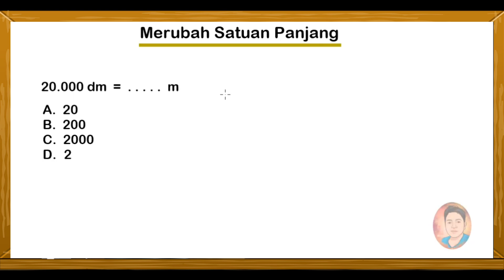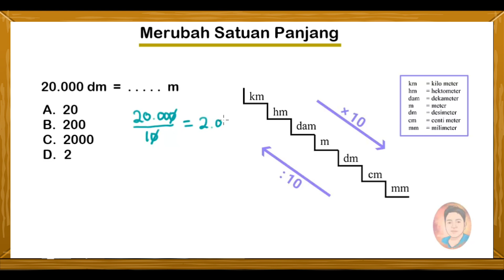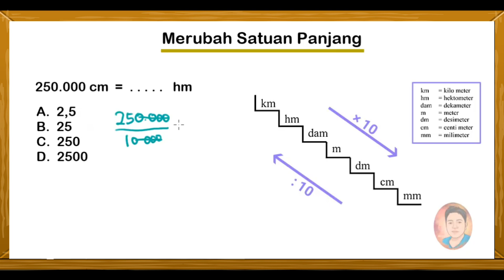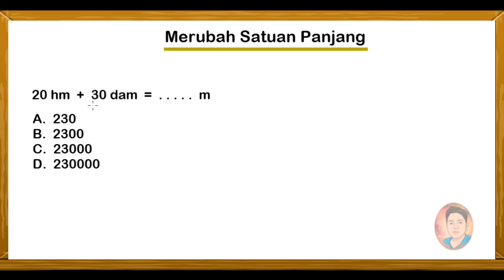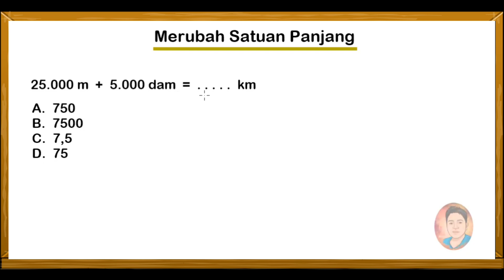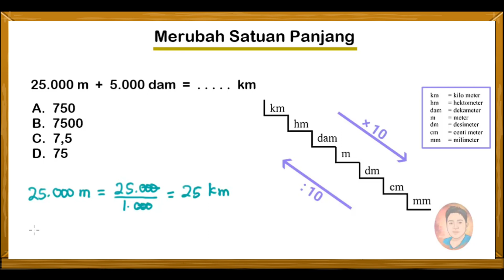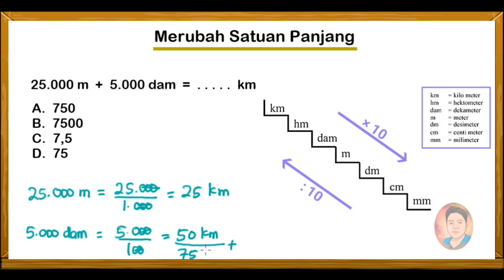Cara Merubah Satuan Panjang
Assalamu'alaikum .

Kali ini kita akan membahas beberapa contoh soal merubah satuan panjang.